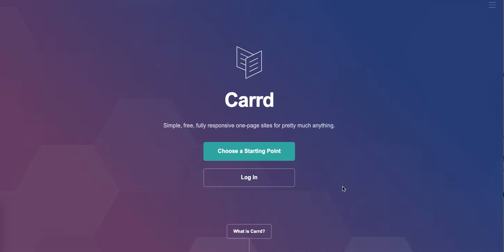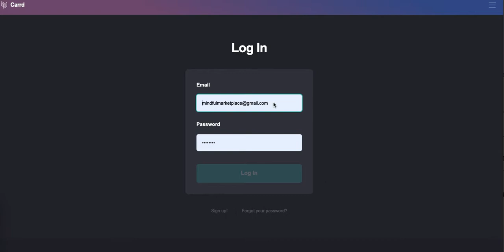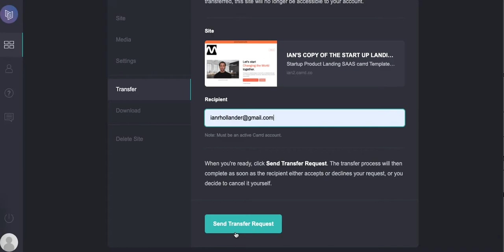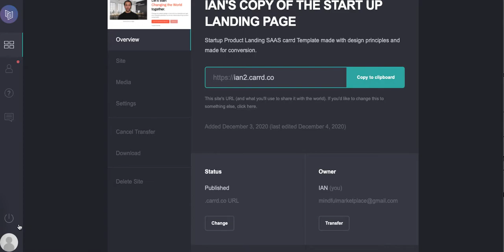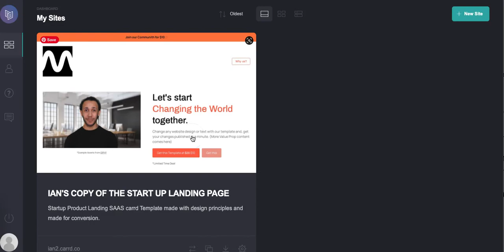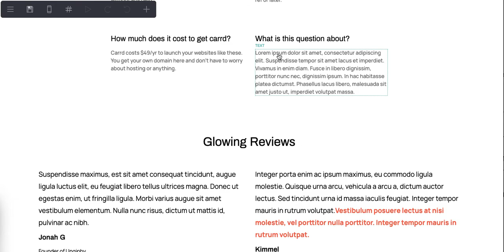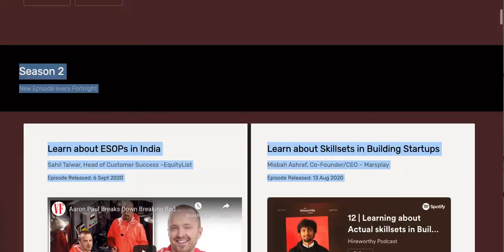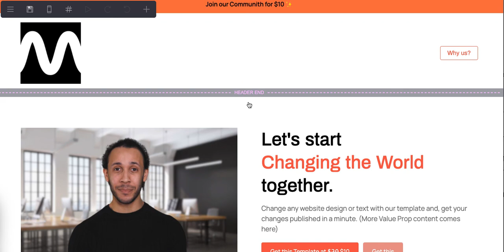How to Sell Web Design with Carrd (Create Carrd Landing Pages, Then Charge and Transfer to Clients)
Join the Tiny Revolution: The idea incubator and business accelerator for authors and entrepreneurs with a need for speed.